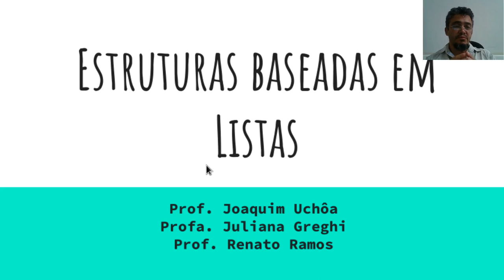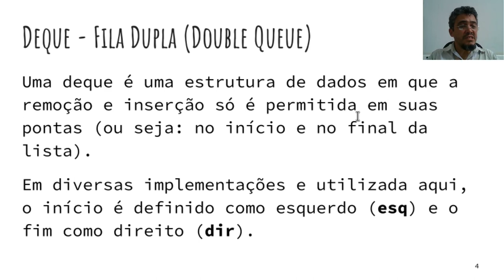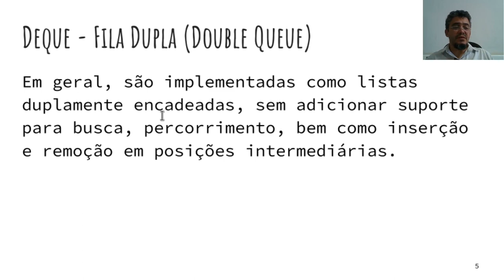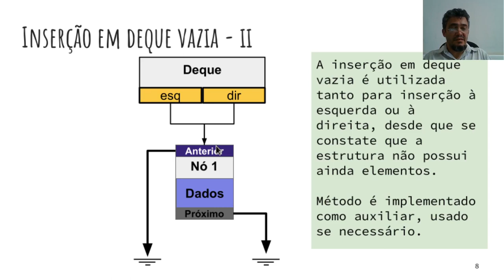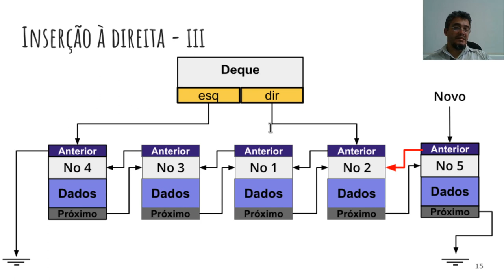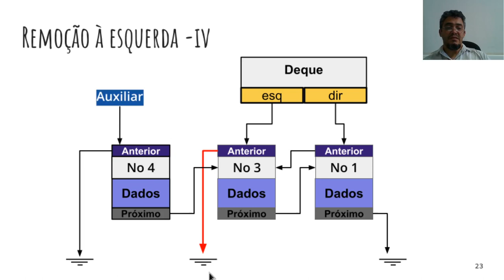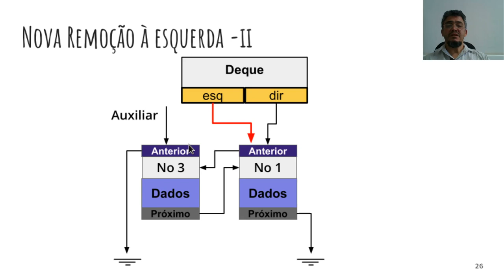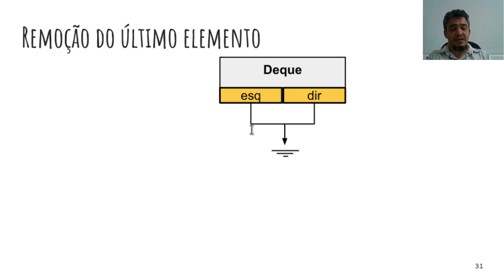Estruturas de Dados - Aula 10 - Parte 1 - Deque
Apresentação da estrutura de dados fila dupla (double queue - deque)